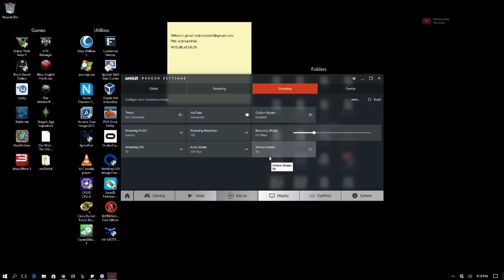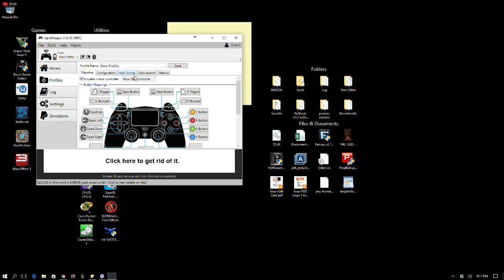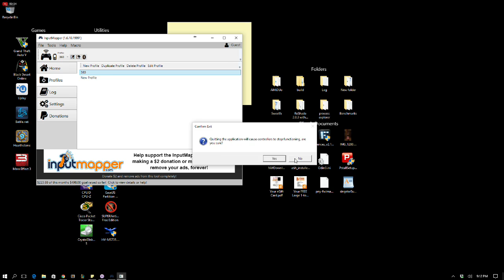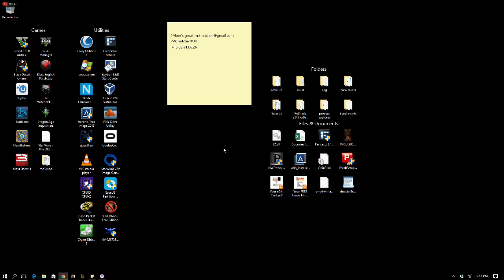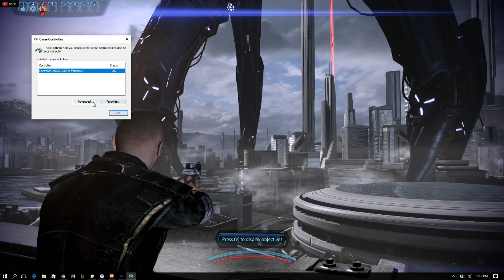Patrick Mitchell Live Stream